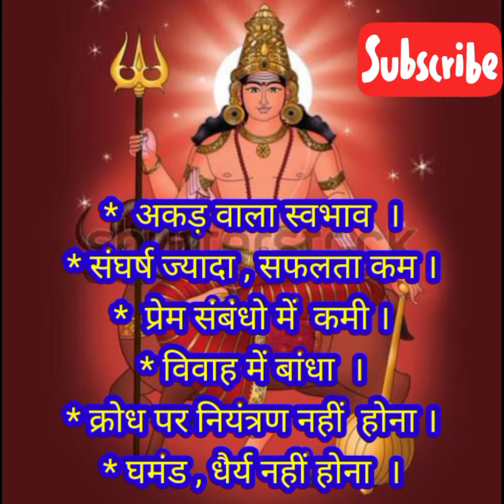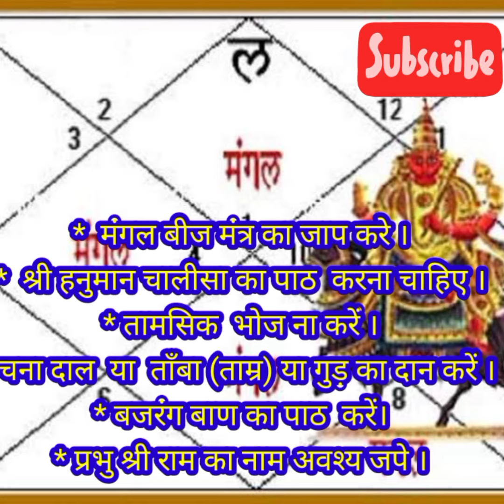mangal grah ki dasha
होते हैं प्रभाव

वैदिक ज्योतिष के मुताबिक अगर किसी व्यक्ति के कुंडली में मंगल पहले, चौथे, सातवें और बारहवें भाव में विराजमान है तो इससे कुंडली में मांगलिक दोष का निर्माण होता है। जिसके कारण व्यक्ति का विवाह होने में में समस्याएं आती हैं। साथ ही इससे वैवाहिक जीवन में भी परेशानियां बनी रहती हैं। इससे संतान प्राप्ति में भी बाधा आती है।

करें ये खास उपाय

- मंगल ग्रह की शांति के लिए मंगलवार के दिन व्रत करें और हनुमान जी की पूजा करें। इस दिन हनुमान चालीसा का पाठ अवश्य करें।

- मंगलवार के दिन हनुमान जी को सिंदूर और चमेली का तेल अर्पित करें।

- मंगलवार के दिन तांबा, लाल वस्त्र, लाल चंदन, लाल फूल या मसूर की दाल का दान करने से मंगल के अशुभ प्रभावों में कमी आती है।

- मंगल के प्रभाव को कम करने के लिए भगवान शिव की पूजा के साथ-साथ भगवान कार्तिकेय की भी पूर करनी चाहिए।

- ज्योतिष शास्त्र के अनुसार भगवान शिव के महामृत्युंजय मंत्र का जप करने मंगल ग्रह का दुष्प्रभाव कम होता है।

- मंगल ग्रह की कृपा प्राप्त करने के लिए मंगल के बीज मंत्र का जाप करें- ॐ क्रां क्रीं क्रौं सः भौमाय नमः इसके साथ ही ॐ भौं भौमाय नमः ॐ अं अंगारकाय नमः मंत्र का जाप करना भी लाभदायक सिद्ध होता है।